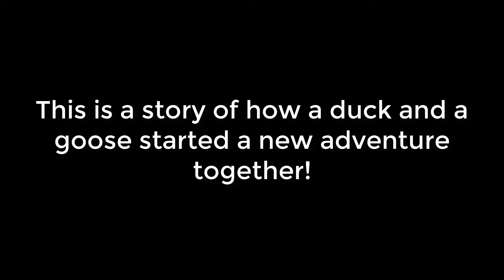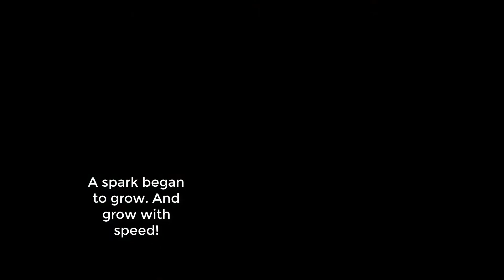ExodusGA | Minecraft- How a Goose met a Duck ~ A Performium Story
Hello everyone! Exodus here! Stepping into the unknown for my skills and abilities to try something fun not only for me, but for my fellow players on Performium. I am NOT trying to offend or upset anyone, more so troll the master trollers... All be it its my villagers doing the trolling... So I am innocent! OK RGA AND DONI?!?! :) Hope all you adventurers enjoy this one, and if you wish to see more videos like this in the future, please let me know! AND PLEASE! Support Performium! They do great stuff on Minecraft!